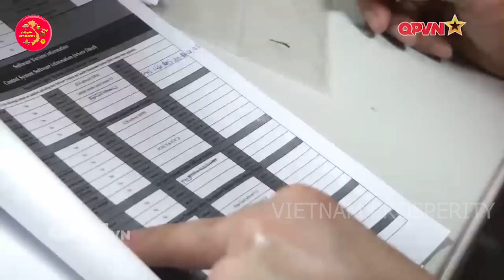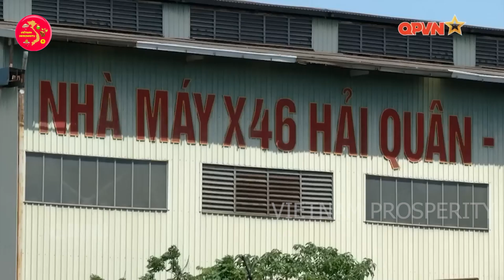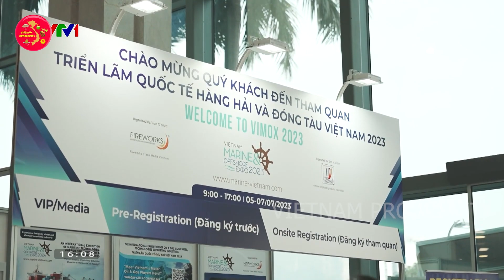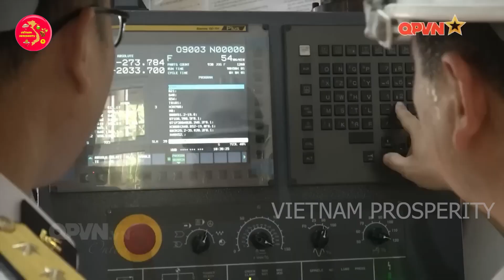Mỹ Khóc Thét TQ Ngỡ Ngàng Khi VN Top 7 Cường Quốc Đóng Tàu, Quán Quân ĐNÁ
VIETNAM Prosperity Xin Chào Các Bạn !
Quý vị thân mến, Nếu nhìn vào bản đồ thế giới, Việt Nam có thể chỉ nhỏ bé như một hạt cát giữa sa mạc bao la, nhưng trong lĩnh vực đóng tàu, chúng ta đang là một thế lực không thể xem thường. Với sự nỗ lực không mệt mỏi của ngành công nghiệp đóng tàu, Việt Nam đã khẳng định mình trên bản đồ công nghiệp thế giới.
Trong video này, chúng tôi sẽ đưa quý vị đí khám phá những bí mật đằng sau sự thành công đáng kinh ngạc này. Làm thế nào mà một quốc gia nhỏ bé như Việt Nam có thể vươn mình lên và trở thành một trong bảy cường quốc đóng tàu hàng đầu thế giới? Điều gì đã giúp chúng ta đạt được thành tựu này, và hơn thế nữa, làm thế nào để duy trì và phát triển ngành công nghiệp đóng tàu với quy mô toàn cầu?
Cùng chúng tôi khám phá những câu trả lời trong video hôm nay. Hãy đảm bảo rằng bạn không bỏ lỡ bất kỳ phần nào, vì đây chắc chắn sẽ là một hành trình đầy thú vị và truyền cảm hứng. Hãy cùng chúng tôi lặn sâu vào thế giới của ngành đóng tàu Việt Nam, một thế giới nơi tầm vóc nhỏ bé không ngăn cản được khát vọng lớn lao!
Quý vị thân mến! Theo ông Kenny yeon, với những lợi thế độc nhất, ngành đóng tàu Việt Nam đã nổi lên như một thế lực cạnh tranh không thể xem thường. Công nghiệp đóng tàu là một ngành công nghiệp đặc thù. báo cáo từ ,Market ribox, cô chỉ ra rằng hoạt động trong lĩnh vực này đang có xu hướng bùng nổ. Ngành công nghiệp đóng tàu toàn cầu đang có giá trị ước tính 167 tỉ đô la Mỹ trong năm 2022 và dự kiến sẽ có tốc độ tăng trưởng kép hàng năm CAGR là 5,45%, từ đây cho tới năm 2028, ước tính đạt giá trị 229 tỉ đô la Mỹ vào cuối giai đoạn dự báo. Mới đây, trang insider monkey insider monkey Mỹ đã đưa ra danh sách top 15 cường quốc đóng tàu trên thế giới dựa trên dữ liệu từ hội nghị Liên hợp quốc về Thương mại và phát triển Ancas, trong đó liệt kê tỷ lệ phần trăm số tàu đã đóng so với toàn cầu trong năm 2021 của các quốc gia. Đáng chú ý, Việt Nam đang đứng ở vị trí thứ 7 với tỷ lệ phần trăm số tàu đã đóng vào năm 2021 là 0,61% , xếp ở các vị trí phía trên lần lượt là Đức 0,63 %, Italia 0,82 %, Philippines 1,06 %, Nhật Bản 17,6 %, Hàn Quốc 32,4 % và đứng đầu là Trung Quốc 44,2%.